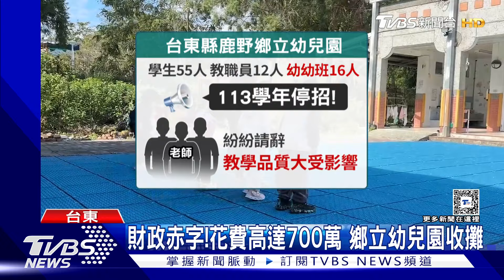上學跑好遠!鄉立幼兒園將停招 家長苦惱｜TVBS新聞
台東縣鹿野鄉公所，每年需要編列至少700萬的預算，扣掉縣府補助還是財政赤字，鄉代會上個月全數通過提案，113學年度開始停止招收新生，消息一出，老師逐漸請辭，其他國小附幼車程遙遠，也不收2歲的幼童，令家長相當苦惱